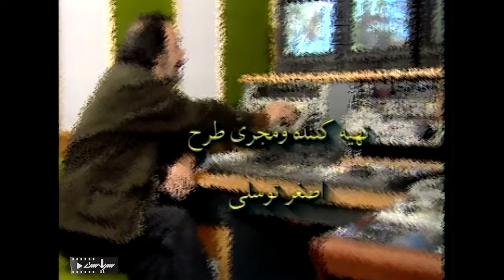سریال اجتماعی ایرانی این یک دادگاه نیست | قسمت 44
Serial In Yek Dadgah Nist - Episode 44

برای تماشای قسمت های بعدی سریال این یک دادگاه نیست بر روی لینک زیر کلیک کنید:
بازیگران:
پژمان بازغی، رضا بنفشه‌خواه، بابک نوری، پردیس افکاری، جمشید شاه‌محمدی...

ژانر: اجتماعی
Cast:
Pejman Bazeghi, Reza Banafshekhah, Babak Noori, Pardis Afkari, Jamshid Shahmohammadi , ...

Director: Asghar Tavasoli
Genre: Social